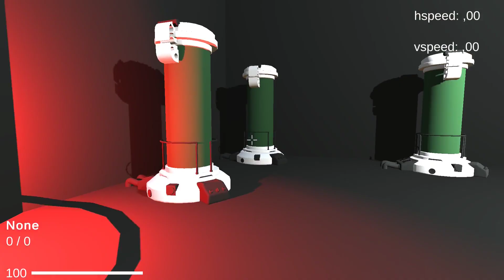DJCO FP TB AliensJourneyEscape video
[This video was recorded by the game developers mentioned below]

Team ID: B

Team Members - Development

Bernardo Moreira (MIEIC/FEUP)
Bernardo Santos (MIEIC/FEUP)
Carlos Albuquerque (MIEIC/FEUP)
Cláudia Mamede (MIEIC/FEUP)

Team Members - 3D Modelling

Sofia Monteiro (AP/FBAUP)

Team Members - Sound Design

André Lima (MM/UP)
Johannes Niermann (MM/UP)

"These projects are made in teams that bring together software developers, 3D modellers and sound designers, and were developed between April and beginning of June 2021 (in parallel with other courses). For 3D modelling, this year we had the collaboration of students from ESMAD's Game Design and Digital Animation CTeSP course, and from FBAUP's Fine Arts (AP) and Communication Design (LDC) courses. For sound design, we continued our collaboration with the Sound Design for Digital Media (DSMD) course of the Multimedia Masters of the University of Porto. You can see examples of projects from previous years in the following link:

Hope you enjoy the games"

The teachers: Rui Rodrigues
                         Rodrigo Assaf

The assets for the level design where all obtained on sketchfab and here's the link for all the artists who made them: